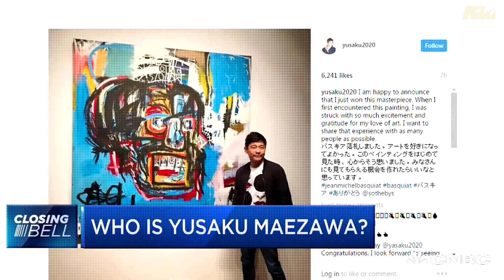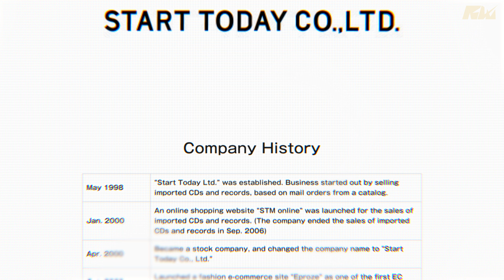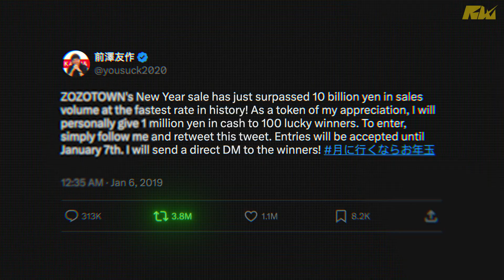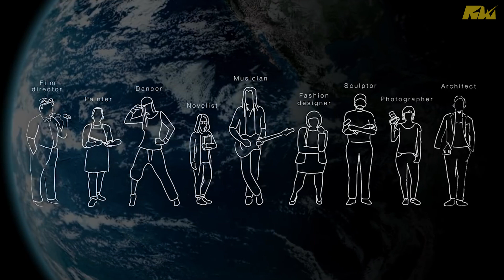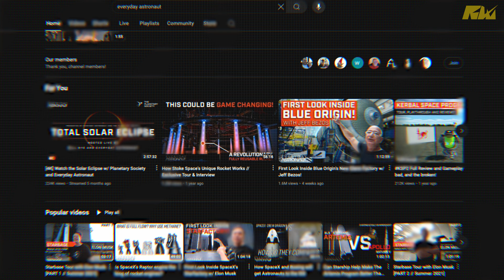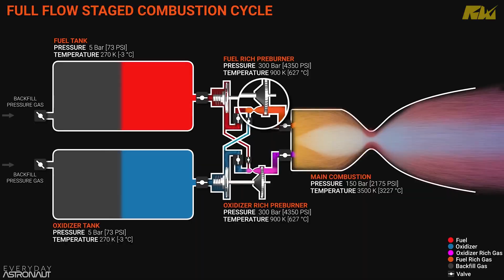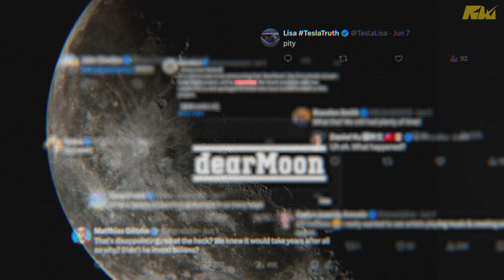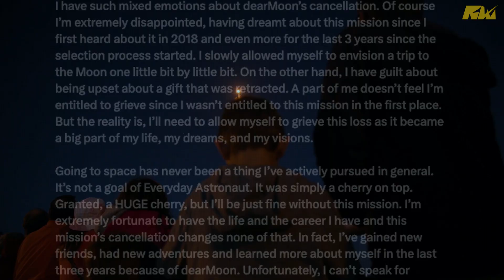How Tim Dodd Won a $175M SpaceX Flight... and Lost It (The Dear Moon Story)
What if you were given the chance of a lifetime—a $175,000,000 ticket to the Moon—and then had it ripped away?

🎥 This is the wild story of Tim Dodd, the Everyday Astronaut, a former wedding photographer who won a spot alongside 8 other artists to orbit the Moon aboard SpaceX’s Starship rocket. 🚀 From a million hopefuls, Tim was chosen for the dearMoon project, a mission designed to spark creativity and inspire the world through space travel. But just as quickly as it started, everything fell apart…

🔍 In this video, we dive deep into the man behind this dream, billionaire Yusaku Maezawa, and the ambitious mission to send artists into space. What went wrong with Starship? Why did Tim regret saying yes? And how does a YouTuber handle losing a dream this big? Find out what happened and how this extraordinary opportunity slipped away.

From space tourism to heartbreaking cancellations, Tim’s journey will leave you questioning: What would YOU do if you won a ticket to the Moon?

Welcome to Rocket Wizard! 🚀🧙‍♂️
Whether you’re a die-hard space enthusiast or just curious the cosmos, we bring you engaging, easy-to-follow content that incovers the wonders of space exploration.

About:
Rocket Wizard has a strong focus on quality and a keen eye for visual detail. With 9 years in the video production industry, you can expect videos with engaging, easy-to-follow animation and illustration.
Combining a passion for space with expertise in visual storytelling, I created this channel to highlight the awe-inspiring moments and hidden stories behind humanity’s journey to the stars. From groundbreaking space missions to the human stories behind them, Rocket Wizard offers a fresh take that makes the universe accessible to everyone.

Chapters:
0:00 - Intro
0:43 - Who Is Yusaku Maezawa
4:06 - What Is Dear Moon
7:07 - Why Did They Choose Tim Dodd